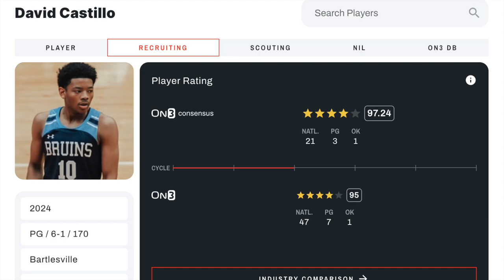Kansas State Basketball hosts No. 21 overall prospect PG David Castillo | Kansas State Recruiting